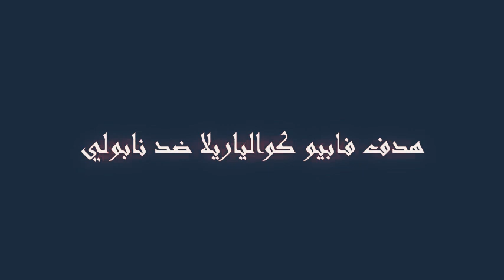اهداف صاروخية لا تنسي من ذاكرة كرة القدم 🔥🔥